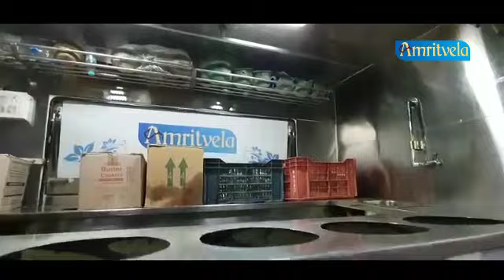AMRITVELA SEVA BY BHAI SAHEB RINKU VEERJI (28/3/2020)